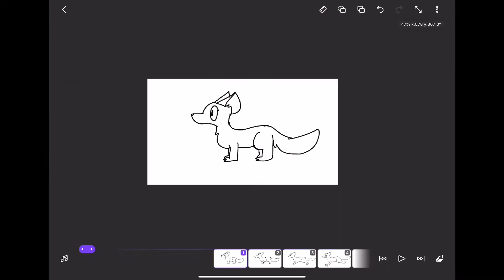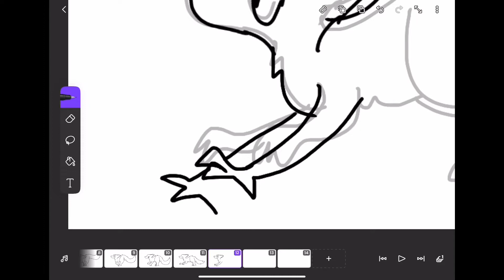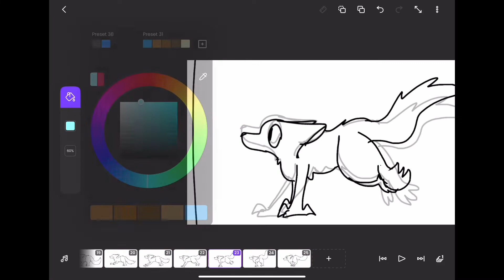Watch me animate something